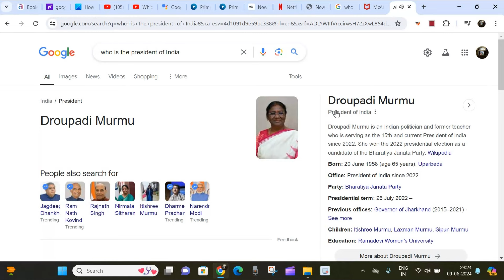President of India 2024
@Simple Short Smart - A to Z